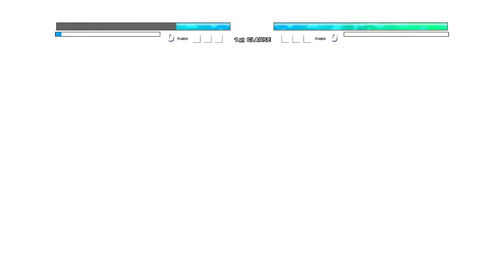Son Goku SSJ4 V4 (New) VS Manga Saitama in Jump Force Mugen